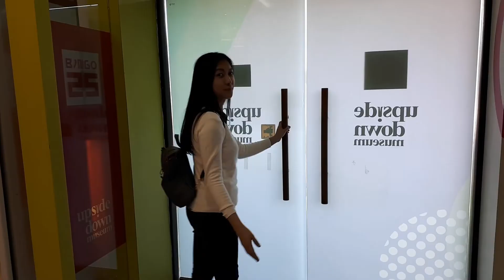UPSIDE DOWN MUSEUM PHILIPPINES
Upside Down Museum 2018 - Philippines